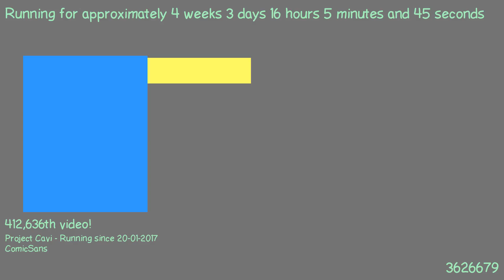1487686200 - Webdriver Cavi - H